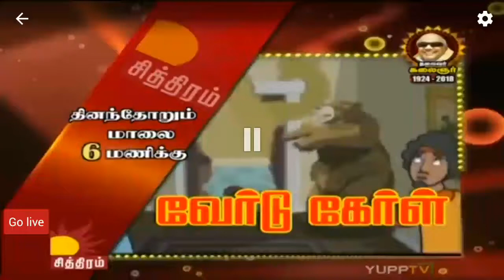Kung Fu daji panda